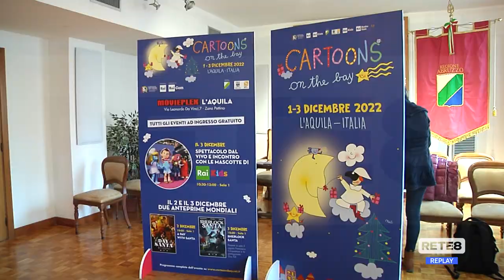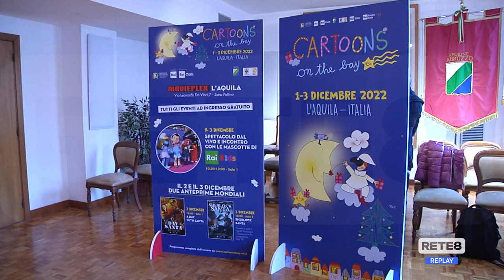L’Aquila - Arriva "Cartoons on the bay"